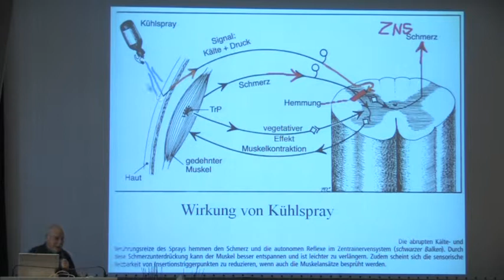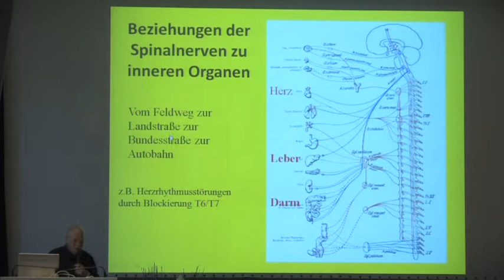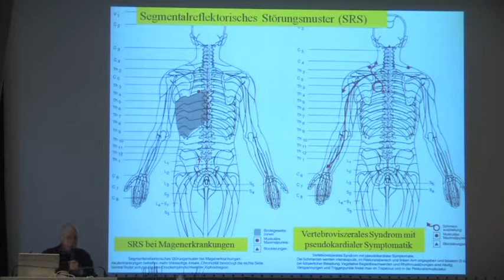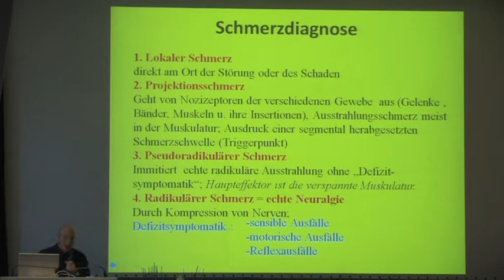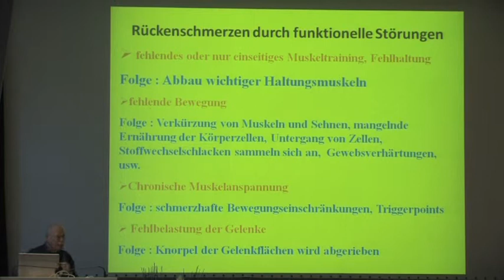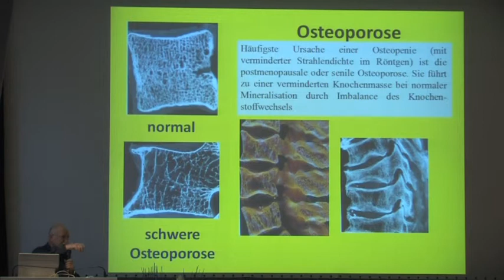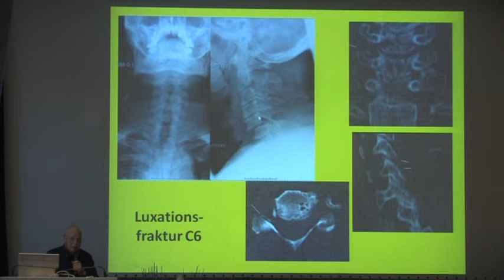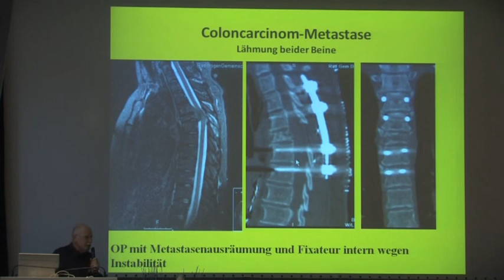3/4: Dr. med. Harald Bähr: Anatomische und physiologische Grundlagen für Rückenschmerzen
Rückenschmerzen sind ein Hinweis für eine Störung in einem komplexen System, das für seine statischen Aufgaben ein harmonisches Zusammenspiel von Muskeln, Sehnen und Bänder an einem intakten Wirbelskelettsystem benötigt. Das aber durch seine mannigfaltigen Verbindungen zum Organsystem des Körpers auch dessen Unstimmigkeiten widerspiegeln kann. In diesem Vortrag werden die anatomischen und physiologischen Besonderheiten der Wirbelsäule und ihre Beziehungen zu Organstrukturen dargestellt, aus denen heraus sich verschiedene Erkrankungsprozesse ergeben, die sich alle mit einem monotonen Signal äußern, nämlich "Rückenschmerzen".